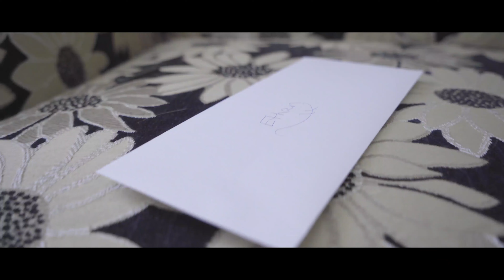CHELSEA AND ETHAN'S BEAUTIFUL WINTER WEDDING!